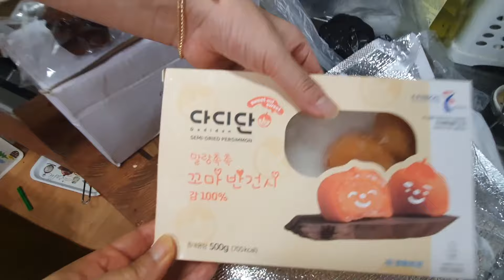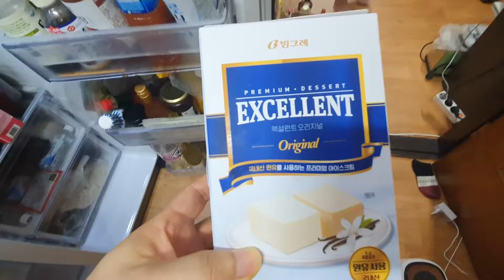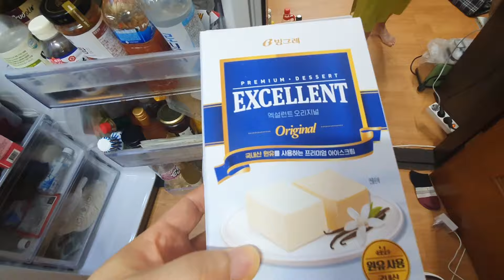나에겐 너무너무 특별한 여자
철부지부부 맴버십 가입하여 혜택을 누려보세요.